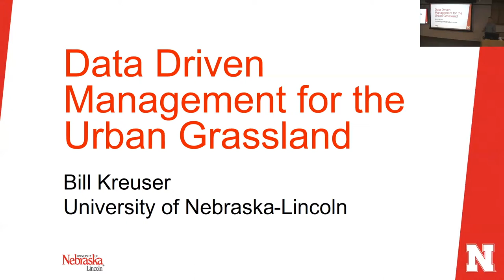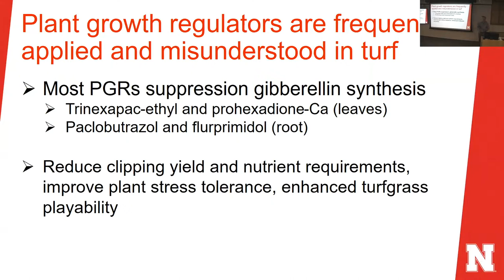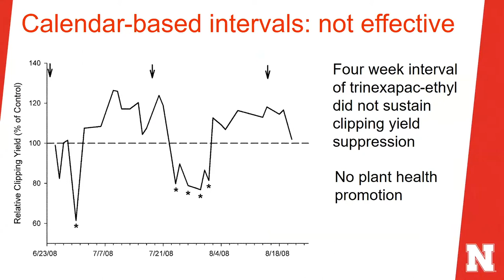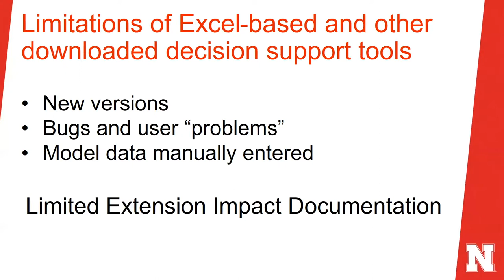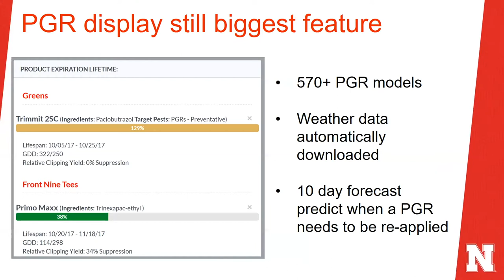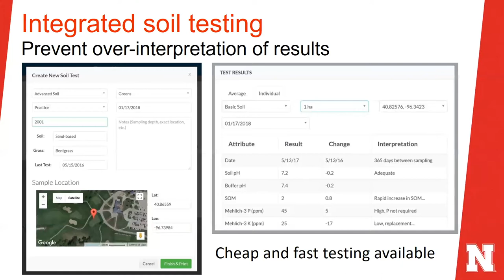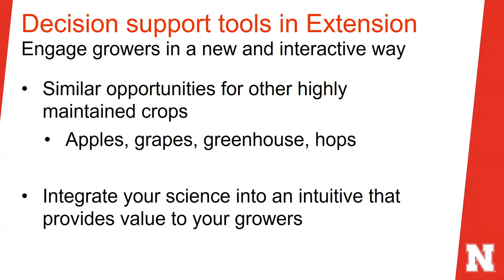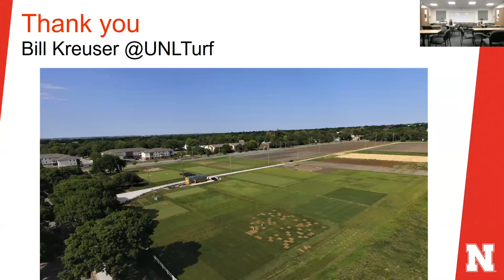William Kreuser: Data driven management for the urban grassland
William Kreuser, University of Nebraska - Lincoln